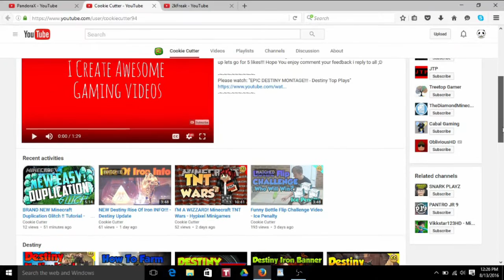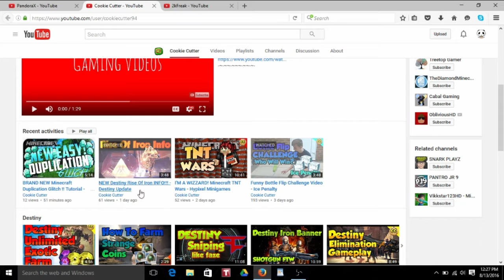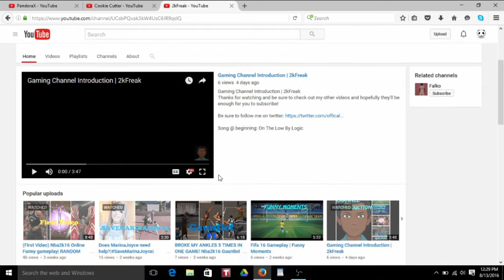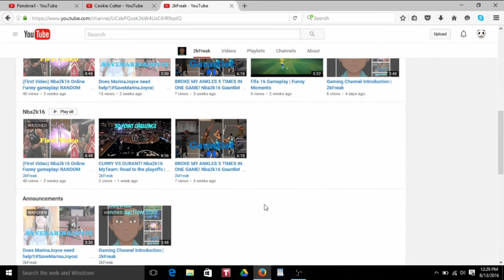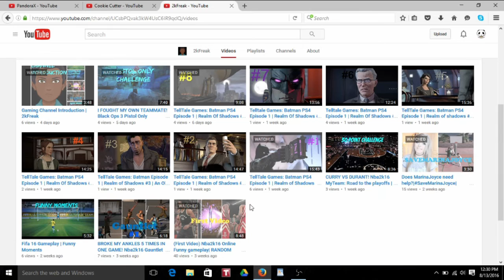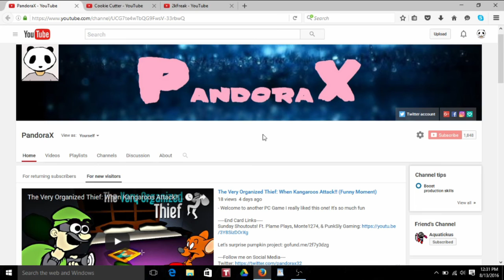Sunday Shoutouts #2 Ft. Cookie Cutter & 2kFreak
- Welcome to week 2 of the Sunday Shoutouts where I shoutout some channels that I believe should gain some viewership for there hard work. Today I am showcasing Cookie cutter and 2kFreak!